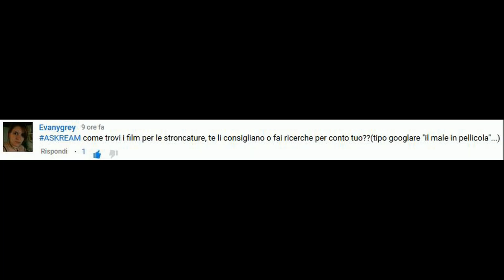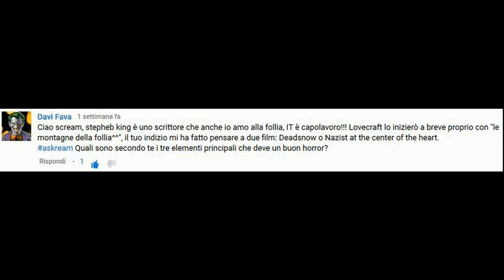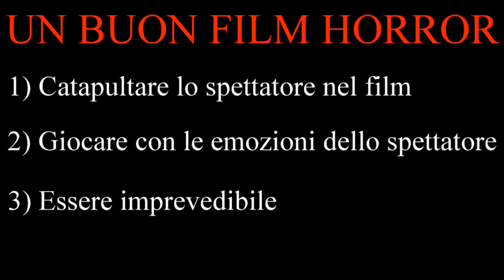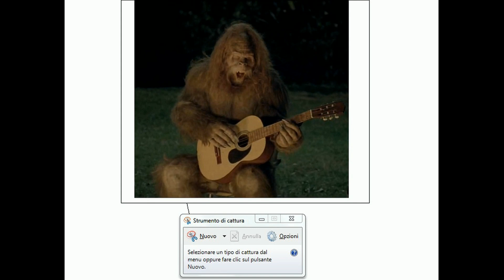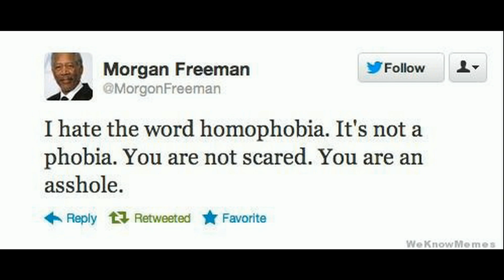Vloggando l'Orrore #18 - Arcobaleni, Fantasie Finali e Musarañas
Un vlog pieno di opinioni personali che non interessano a nessuno... yeeeeeee!
E per favore, qualcuno mi aiuti. Non avete idea di quanto sia stressante convivere con uno pseudopsicanalista che ti esamina di continuo...